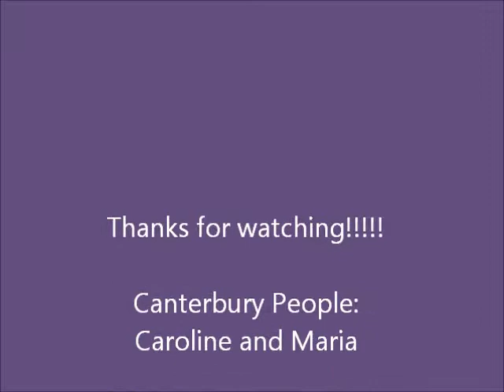Canterbury Tales Prologue Song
This is mine and Marias legit Canterbury Tales Prologue song. Hope yall like it.